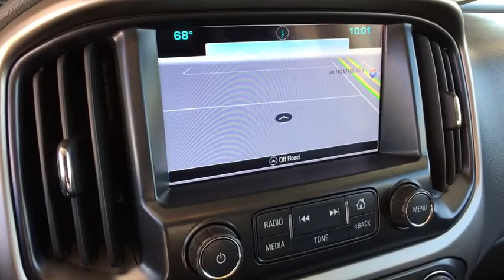2016 Chevrolet Colorado Denver, Lakewood, Wheat Ridge, Englewood, Littleton, CO CV5069TA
Laser Blue U 2016 Chevrolet Colorado available in Denver, Colorado at Medved Chevrolet Cadillac. Servicing the Lakewood, Wheat Ridge, Englewood, Littleton, CO area.

11001 West I-70 Frontage Road N

2016 Chevrolet Colorado Z71 4WD. This 2016 Chevrolet Colorado is located at the Medved Autoplex in Wheat Ridge. Medved gives you the MAX! Medved guarantees the MAXIMUM trade allowance for your trade! Price is after 3500.00 Push, Pull and Drag. Price includes Dealer and Handling Fee. Price does not include title or tax. Certified Pre-owned vehicles do not qualify for Push Pull and Drag. See Dealer for Details.